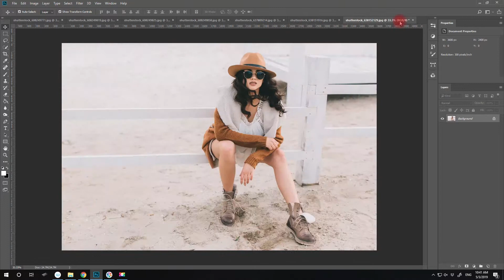How to Play Photoshop Actions on Multiple Images with Batch Editing